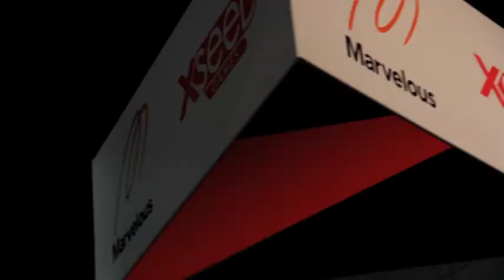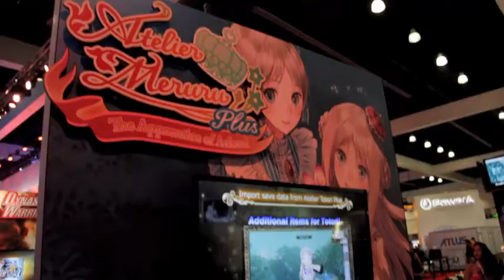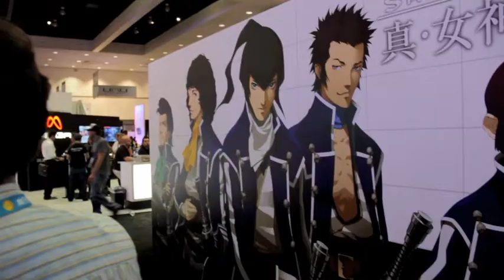Operation Rainfall @ E3 2013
Here is just some of what we saw at E3 2013!

Song: Daft Punk @ Grammys 2008 Anthony remix
Like the music in this video? Check out: